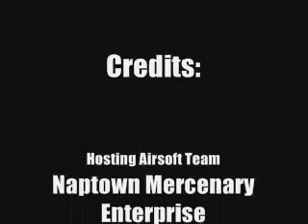NME CQB Tire Warehouse1 Indiana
This is a little video I managed to capture while attending a relaxed CQB Airsoft game played among friends in a Tire Warehouse in Indianapolis Indiana. This is video # 1.